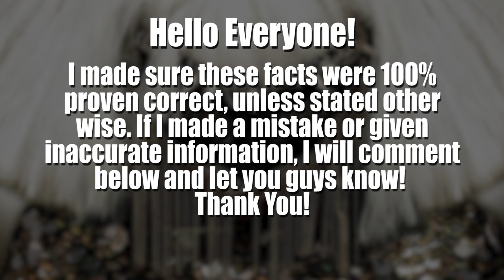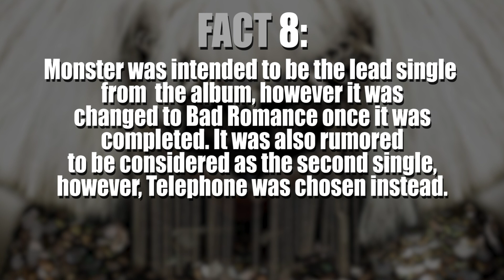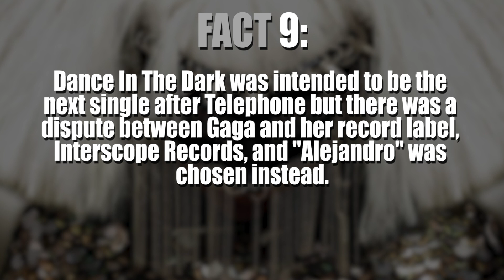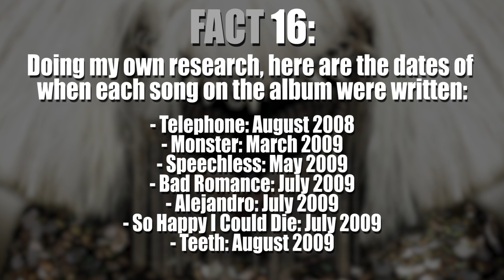Lady Gaga - FACTS About "The Fame Monster" Album! (2020)